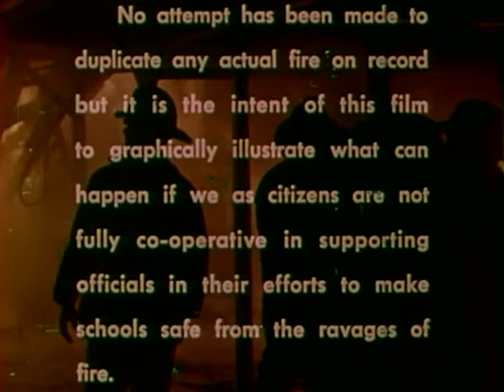Our Obligation (1960)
Produced by the Los Angeles City Fire Department, this film tells the story of a school fire, the panic that developed and the loss of life that occurred. Discusses the obligation of teachers, school administrators and parents to provide fireproof buildings and all other safety devices necessary to prevent fires.